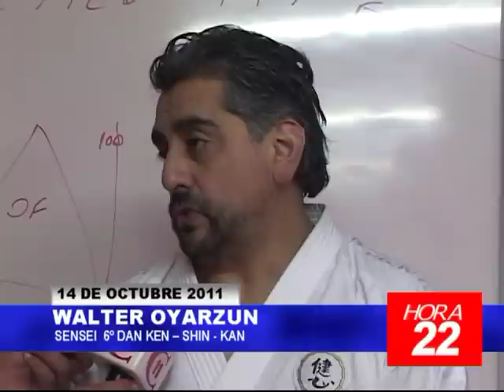NOTA KEN SHIN KAN